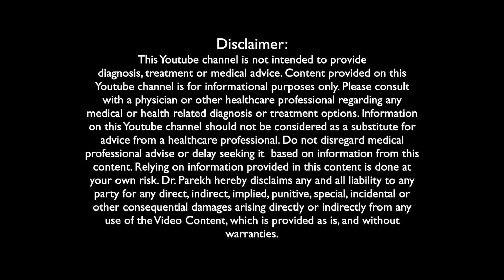Dilip Joshi Insights on Health, Happiness and Success | Pretty Healthy with Dr. Priti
In this exclusive interview, Dr. Parekh sheds light on her holistic approach to wellness and reveals practical tips for maintaining a balanced lifestyle. Meanwhile, Dilip Joshi(a renowned Indian comedian and television actor) shares personal anecdotes and invaluable insights on how to cultivate joy and accomplishment in everyday life. Don't miss out on this enlightening discussion that promises to inspire and motivate you towards a more fulfilling existence. Discover the keys to unlocking a healthier body, a happier mind, and a more successful future with Dr. Priti Parekh and Dilip Joshi.

Avneet Kaur on the Pretty Healthy Show | Avneet Kaur Reveals the secrets of a healthy lifestyle